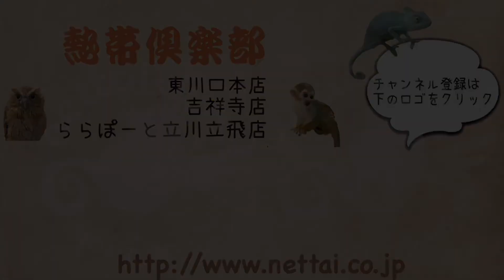とても甘えん坊なミーアキャットの赤ちゃん（国内ＣＢ・男の子） 熱帯倶楽部 吉祥寺店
とても甘えん坊なミーアキャットの男の子の赤ちゃんです！
入荷直後でこの甘えん坊具合であれば、とても懐っこく育ちそうです！
気になる方はお早めにご来店ください。